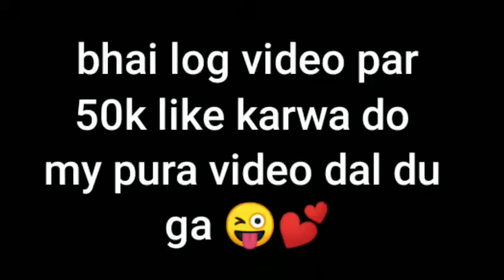Free Fire Max Mod Menu Hack OB34 Update Today,100% Rank+Fly+Vbadge, Free Fire Headshot Hack 2022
guild I'd ..

Ob34 Free Fire New Mod Menu | Fly Hacking+ rank working | Free Fire Hack Mod Menu | ff diamond hack | devil Ajit | free fire hack

HOW TO HACK FREE FIRE I FREE FIREEADSHOT HACK || FREE FIRE HACK |FreeFire hack Mod Menu

How To Hack Free Fire Without Ban /Free  Fire Hack Mod Menu /free fire hack /Auto headshot hack 2022
how to hack ff
how to use hack in free fire
headshot hack
free fire hack app
ffh4x
ffh4x hack free fire
 Iɢɴᴏʀᴇ :💥💥💥